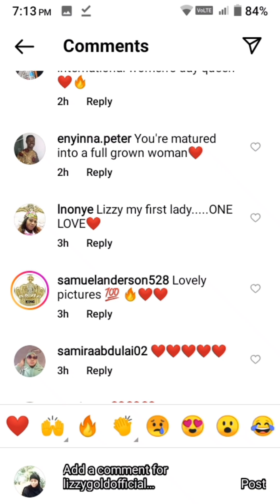10yrs In The Nollywood Industry Is Not An Easy Journey @LizzygoldTv